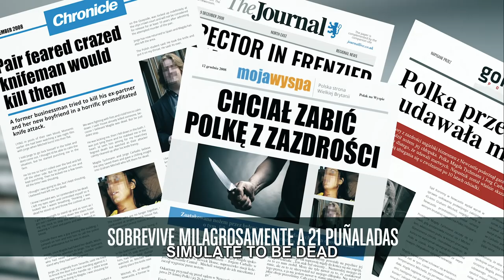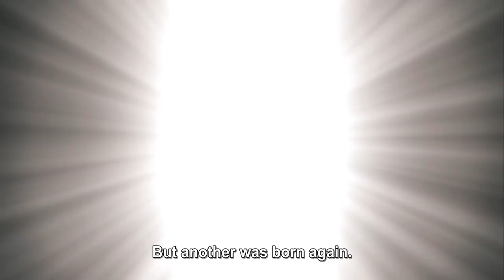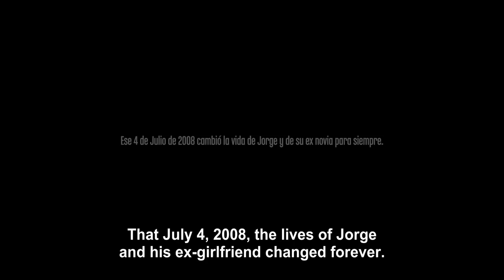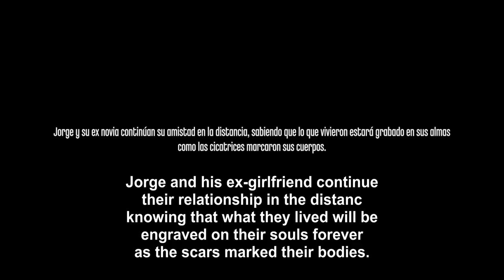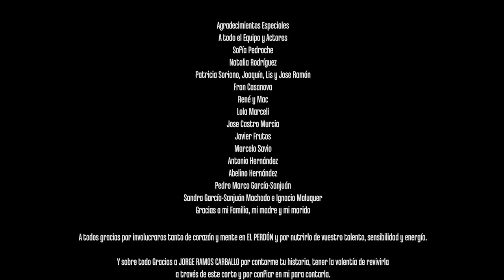EL PERDON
Cortometraje basado en una historia real de superación.  Escrito, dirigido y producido por Paola García-Sanjuán. Actores: Lola Marceli, Victor Sevilla, Mario Mayo, Paula García-Sabio. Productora: Fenomenal Productions.
Seleccionado en el SFC del Festival Internacional de Cannes 2018. Ganador del Remi en el 51 WorldFest-Houston. Mejor Corto en el Queen Palm International Film Festival de USA 2018 y en el Canadian International Short Film Festival 2018.  Galardonada con 3 premios en el Festival internacional de Los Angeles 2018 con el Gold Award como mejor corto dramático y mejor duo de actuación. Y con el Platinum Award como mejor direccion novel. Ademas de una decena de nominaciones en diferentes festivales nacionales e internacional en 2018, tales como los Blogos de Oro, Festival internacional independiente de Elche, Festival Internacional de Zaragoza, Incorto Film de Mexico, Festival internacional de Madrid, Internacional Heroes Award de Indonesia, Social World Film Festival de Italia y otros.